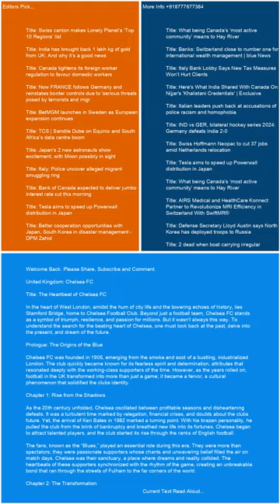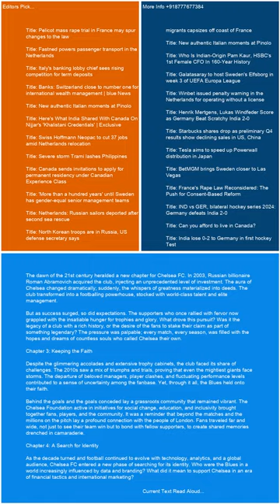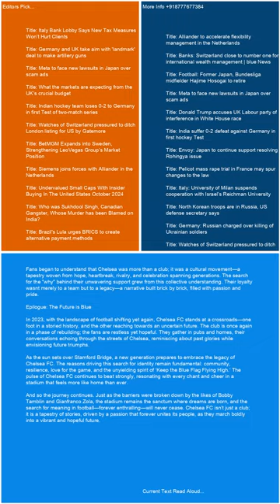United Kingdom Chelsea FC